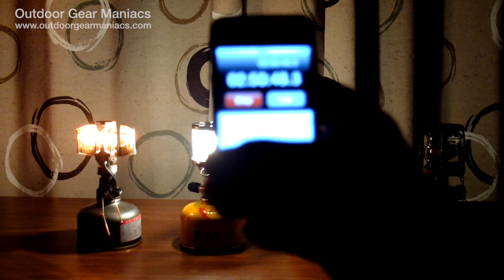マイクロン ランタン 比べる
Steve が四つのマイクロン ランタンおくらべる